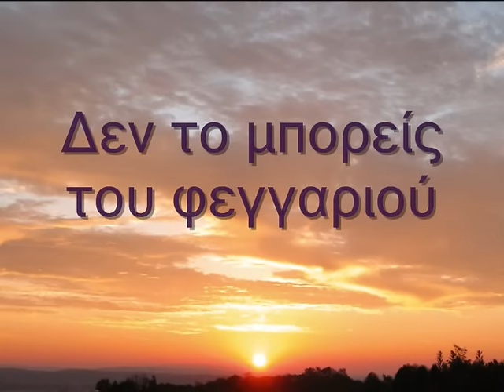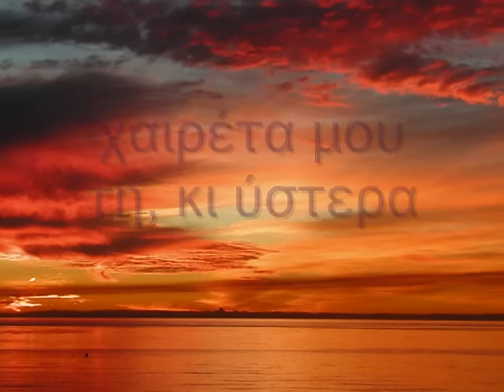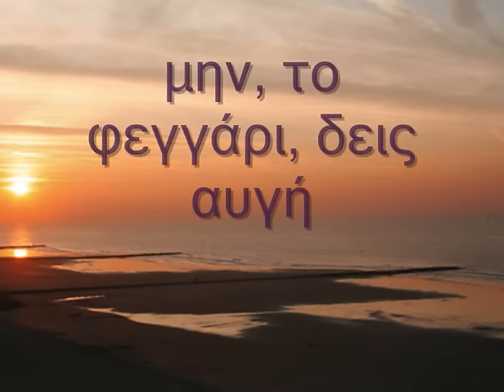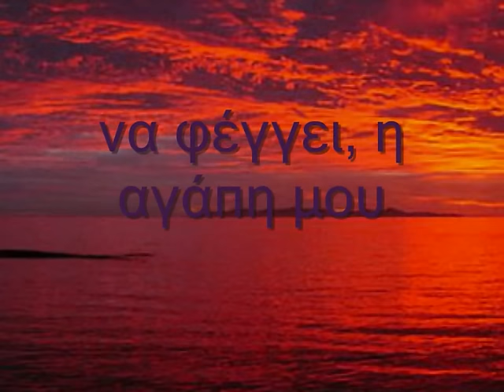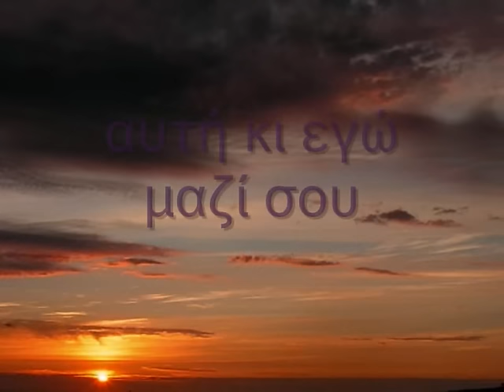Pantelis Thalassinos & Giannis Nikolaou - Tou Feggariou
none copyright
Στίχοι: Μιχάλης Χουρδάκης
Μουσική: Γιάννης Νικολάου
Πρώτη εκτέλεση: Γιάννης Νικολάου & Κώστας Χρονάκης ( Ντουέτο )
Άλλες ερμηνείες: Παντελής Θαλασσινός

Δεν το μπορείς του φεγγαριού
να βρεις ένα ψεγάδι
γιατί σκορπά την ομορφιά
στην πλάση κάθε βράδυ

Ζηλεύγω του, του φεγγαριού
που πάντα σεργιανίζει
γιατί θωρεί την π' αγαπώ
τη νύχτα σαν πορίζει

Σαν θα περνάς την πόρτα της
φεγγάρι μου σταμάτα
χαιρέτα μου την,κι ύστερα
συνέχισε τη στράτα
χαιρέτα μου τη, κι ύστερα
συνέχισε τη στράτα.

Ήλιε μου παραγγέλνω σου
να γοργοβασιλέψεις
μην, το φεγγάρι, δεις αυγή
γιατί δα ντου ζηλέψεις

Φεγγάρι μου ουρανόστρατο
χαμήλωσε μια στάξη
να φέγγει, η αγάπη μου
στο σπίτι τζη να φτάξει.

φεγγάρι μου θυμήσου
πόσες βραδιές περάσαμε
αυτή κι εγώ μαζί σου
πόσες βραδιές περάσαμε

φεγγάρι μου θυμήσου
πόσες βραδιές περάσαμε